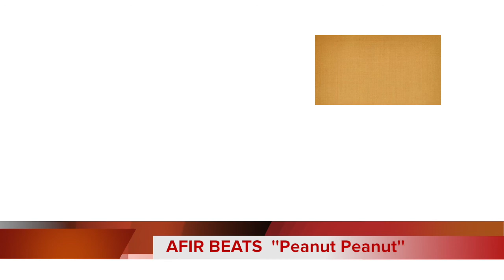AFIR BEATS Dancehall ''Peanut Peanut'' Unrealeased